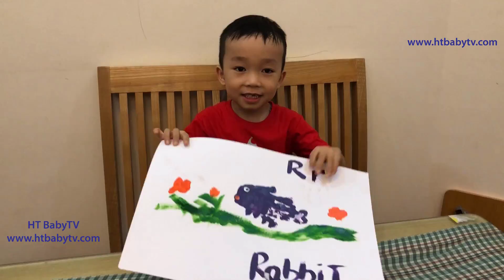Learn Color And Alphabet For Kids Body Pain ♥️ Nursery Rhymes Video Family Fun ♥️ HT BabyTV ✔︎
Baby painted with hands coloring animals: Butterflies, cats, crocodiles, dinosaurs, rabbits, tigers, lions .

Fishing with a Stick of Self | Câu Cá Bằng Gậy Tự Sướng | Fish Bait Trap | HT BabyTV ✔︎

Baby Explores Eight Planets In The Solar System ♥️ Làm Mô Hình Hành Tinh Hệ Mặt Trời ♥️HT BabyTV ✔︎

HT BabyTV, Learn Color, Nursery Rhymes, Video For Kids
BabyTV HT, 어린이를위한 컬러, 동요, 비디오 알아보기
HT BabyTV, Learn цвета, потешки, видео для детей
HT BabyTV, Tìm hiểu Màu, Nursery Rhymes, Video For Kids
HT BabyTVは、子供のためのカラー、童謡、ビデオを学び
HT BabyTV, Aprender Color, rimas infantiles, videojuegos para niños
HT BabyTV, apprendre couleur, comptines, vidéo pour les enfants
HT BabyTV, učit barvy, říkadel, videa pro děti
HT BabyTV, Leer Kleur, Nursery Rhymes, Video For Kids
HT BabyTV เรียนรู้สีเด็กบ๊อง, วีดีโอสำหรับเด็ก
HT BabyTV, Imparare a colori, Filastrocche, video per i bambini
HT BabyTV，学习色彩，童谣，视频为孩子
HT BabyTV，學習色彩，童謠，視頻為孩子
हिंदुस्तान टाइम्स BabyTV, रंग, नर्सरी राइम्स, वीडियो जानें बच्चों के लिए
HT BabyTV, Μάθετε χρώμα, Νηπιαγωγείο Rhymes, βίντεο για παιδιά
HT BabyTV، تعلم اللون، الحضانة القوافي، فيديو للأطفال
એચટી BabyTV, રંગ, બાળગીતો, વીડીયો જાણો બાળકો માટે
HT בייבי, למד צבע, Nursery Rhymes, וידאו לילדים

색상과 알파벳 어린이를위한 신체 통증 노래 동요 비디오 패밀리 펀 알아보기 | HT BabyTV ✔︎

Научитесь цвет и алфавит для детей Body Pain Song Nursery Rhymes Видео Family Fun | HT BabyTV ✔︎

|キッズボディ痛みソング童謡ビデオファミリーファンのための色とアルファベットを学びますHT BabyTV✔︎

เรียนรู้สีและตัวอักษรสำหรับเด็กร่างกายปวดเพลงเด็กบ๊องวิดีโอสนุกสำหรับครอบครัว | HT BabyTV ✔︎

Erfahren Sie Farbe und Alphabet für Kinder Körper Schmerz Lied Kinderreime Video Family Fun | HT BabyTV ✔︎

למד צבע אלפבית לילדים גוף כאב מילות Nursery Rhymes וידאו Family Fun | HT בייבי ✔︎

En savoir Couleur Et Alphabet Song Enfants douleur Body Comptines Vidéo Family Fun | HT BabyTV ✔︎

Imparare a colori E Alfabeto Per I Bambini corpo Pain canzone Nursery Rhymes Video Family Fun | HT BabyTV ✔︎